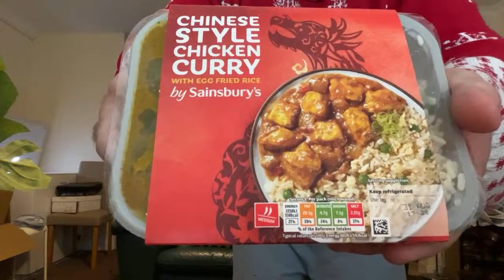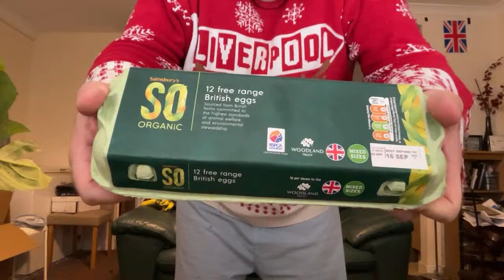seasideMARK lovely Sainsbury’s shopping has arrived it’s lush